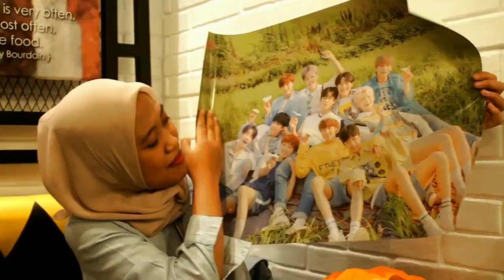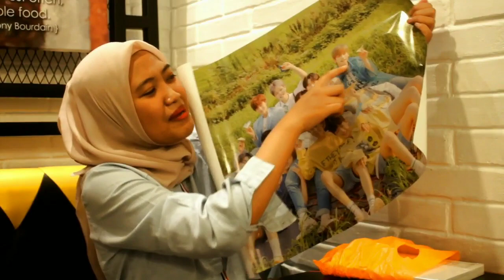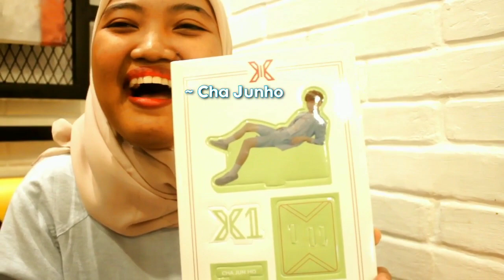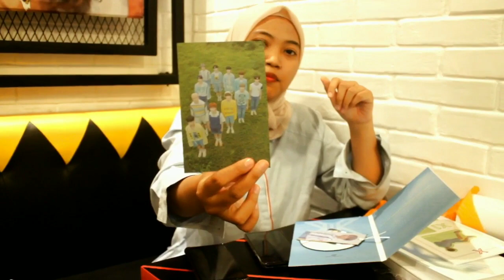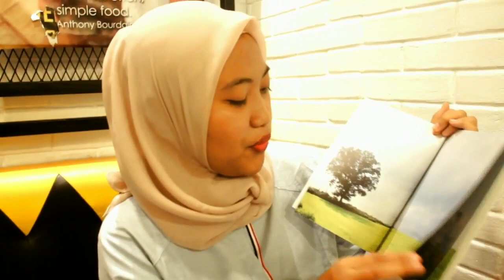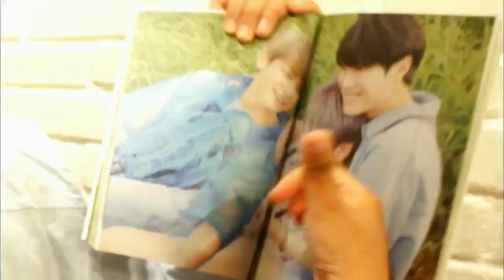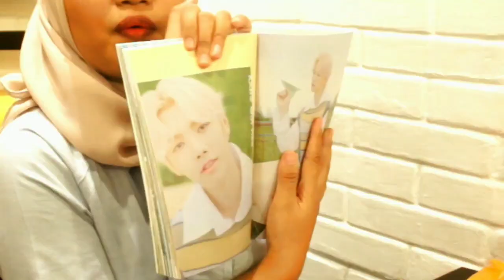X1 QUANTUM LEAP 1ST MINI ALBUM UNBOXING: 엑스원 비상 언박싱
Anyeonghaseyo yorobuuunnn
berjumpa lagi di K-connection with me dina dasuki yuhuuuu
Kali ini mau Unboxing Album X1 nihh yang masih anget masih anget
Minta maaf yaaa kalu buka albumnya tuh bar bar sekali
bukan apa apa gaiisss aku baru pertama kali Unboxing album huhuhu
dukungan teman-teman sangat bermanfaat untuk keberlangsungan channel iniii
BTW jangan hujat akuuhh yaa Kpoperss huhuhuhu
selamat menikmatii semoga suka dengan Videonyaa
Anyeooonggg
Saran menonton di 480p agar enak di pandang